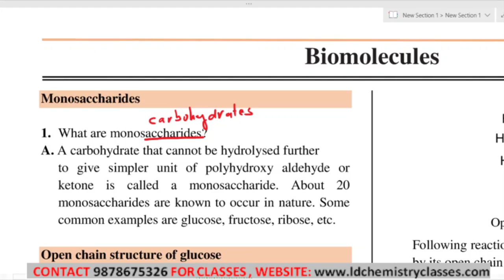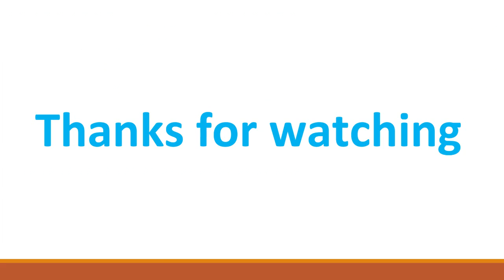1. Monosaccharides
Chapter: Biomolecules

Topic Covered: Monosaccharides